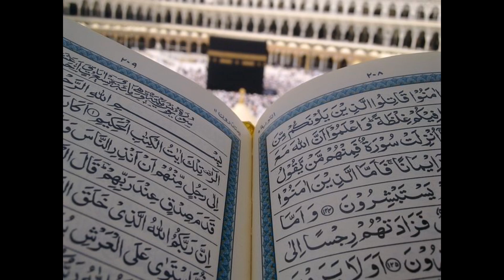Islamic music and Relaxing video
islamic music and Relaxing video plz watch this video